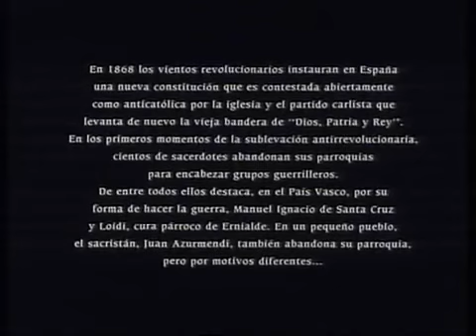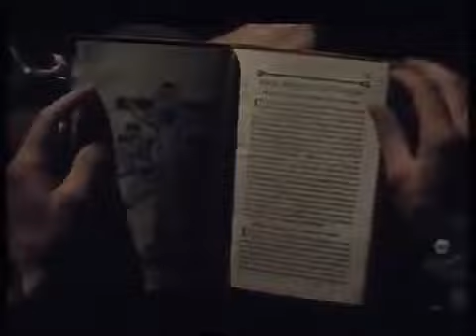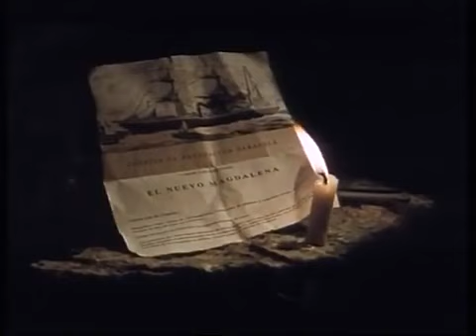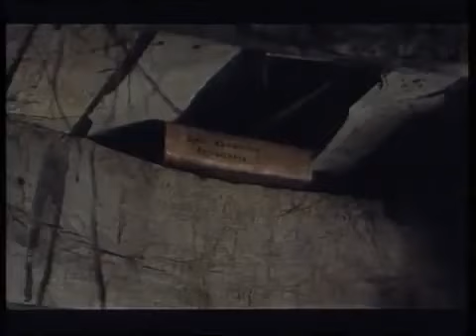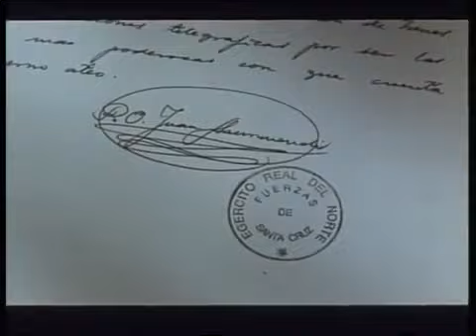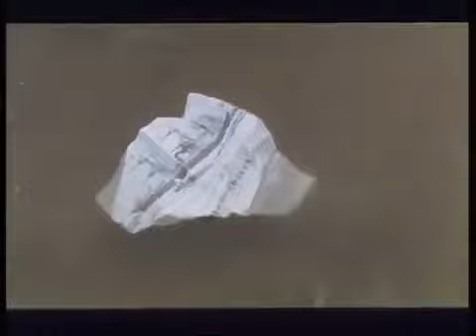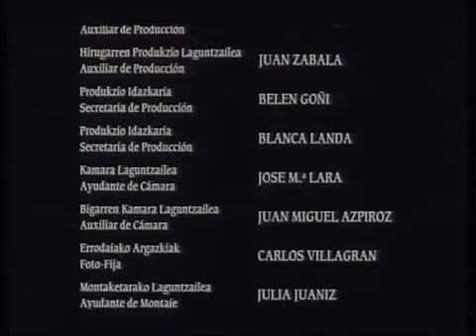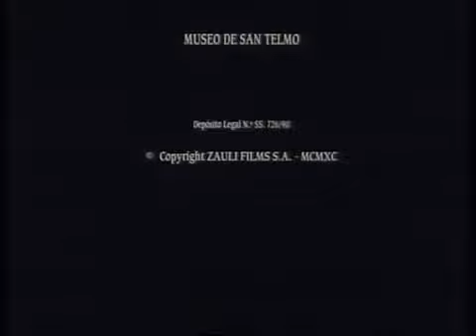Cura Santa Cruz: O Padre Guerrilheiro da Guerra Carlista